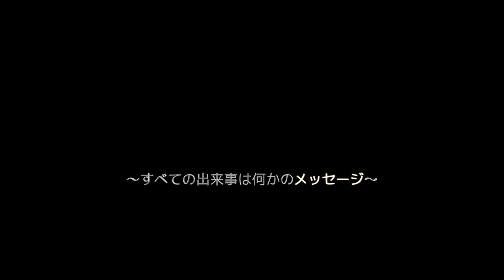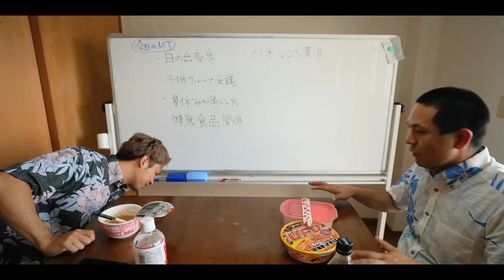20210622 春翠presents! 無観客ライブパーティー Beautiful Time in June字幕版